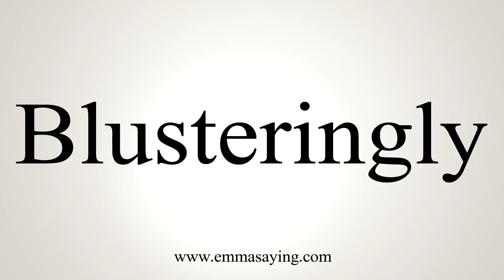How To Say Blusteringly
Learn how to say Blusteringly with EmmaSaying free pronunciation tutorials.